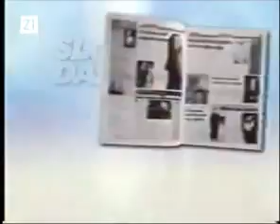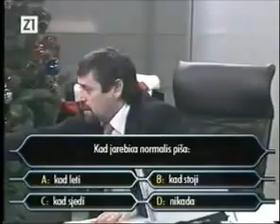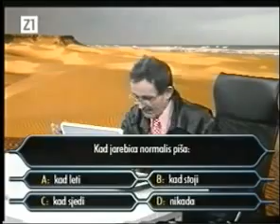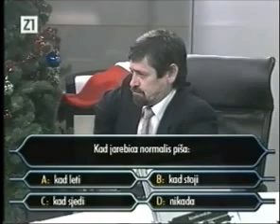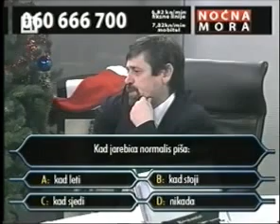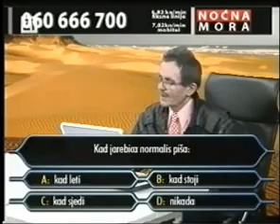JARAN & JAJEBICA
jajebica i Jaran